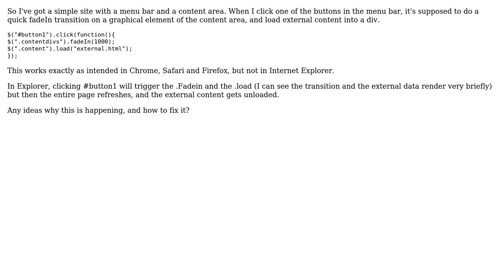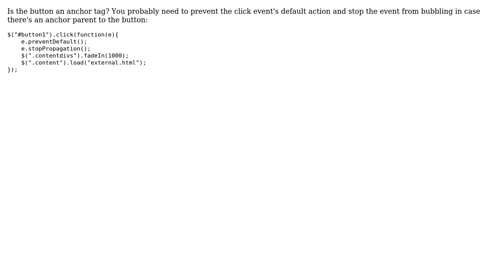.load causing total page refresh in Internet Explorer?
With thanks & praise to God, and with thanks to the many people who have made this project possible! | Content (except music & images) licensed under CC BY-SA | Music | Images & others | With thanks to user PeterKA user Caleb Hutchins and the Stack Exchange Network Trademarks are property of their respective owners. You are responsible for your own actions.